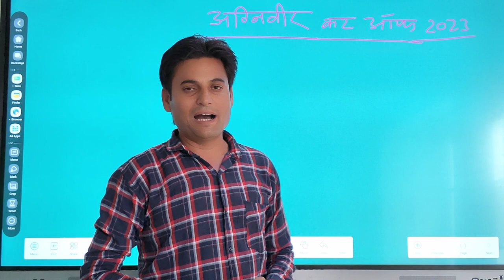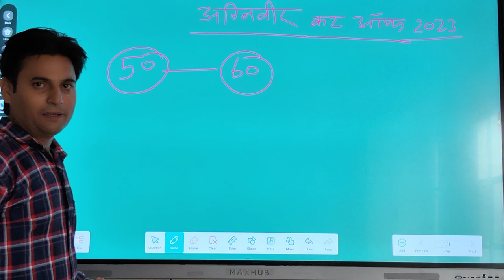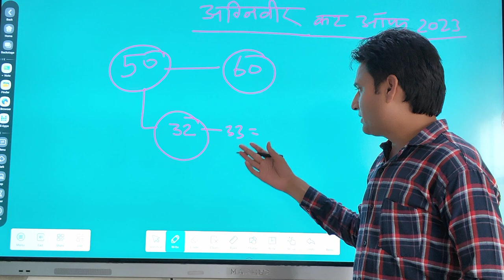agniveer ,cutoff2023,agniveercoaching ,agniveer2023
agniveer army online exam cut off 2023
agniveer army gd online exam cut off
army online exam cut off